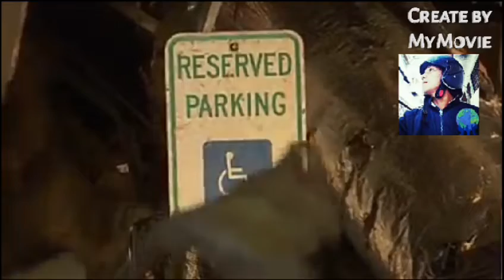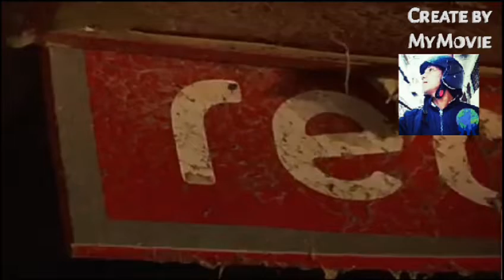Live my Mayfield, Kentucky tornado storm damage from video Amarika syarikat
Kentucky Gov. Andy Beshear declared a state of emergency after a tornado caused heavy damage in Mayfield, /tornado-outbreak-rips-across-5-states-dozens-feared-deadHeavy rains caused flash flooding in Guano, Ecuador in the past few hours...

Gabenor Kentucky Andy Beshear mengisytiharkan darurat selepas puting beliung menyebabkan kerosakan teruk di Mayfield,